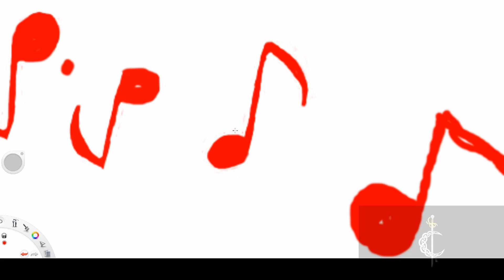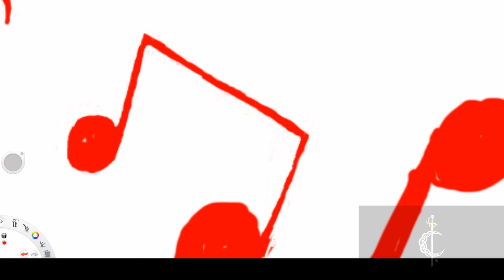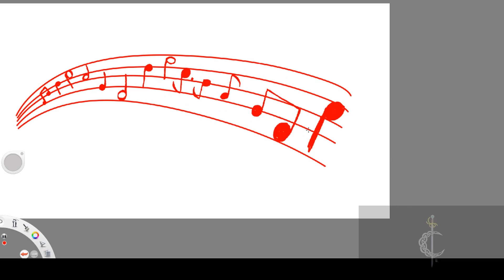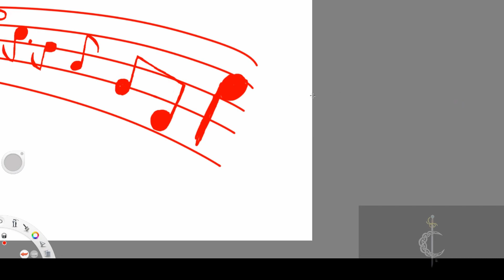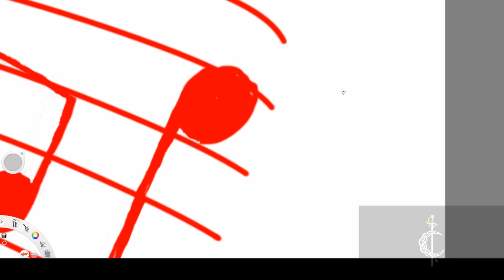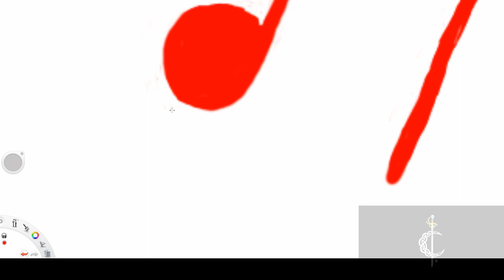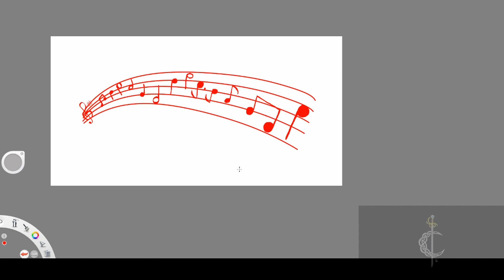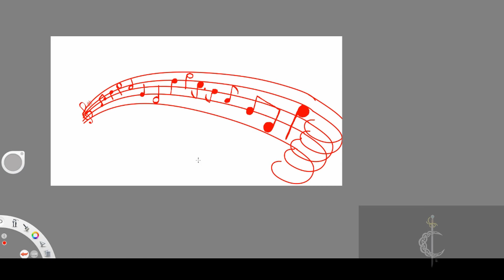Rosekitty Offline Art 1. 1st half of first stream. 4-4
So sorry that today’s video isn’t the rest of the Timekeeper piece as promised. There were technical issues with my drawing pad. I will be back to it on Wednesday and should have everything fixed and working.

This is the stream for Rosekitty3141’s (RoseKittyPi) offline icon for Twitch.tv. This is the first half of the stream; it was one of my first streams back when I was on twitch, before Rosekitty had created the music I use now. I will post the second half of this stream on Monday. The full piece took two streams to finish. The second stream will be posted on any other technical difficulty days unless you guys request me to post it sooner.
Thank you all so much for your understanding and your patience.

Streams Fridays when not working on commissions. (Takes commissions)

Releases Monday, Wednesday, Friday.

Streams Daily.

Tuesaday-Thursday 7:30 EST